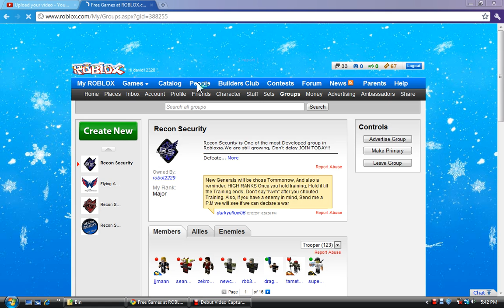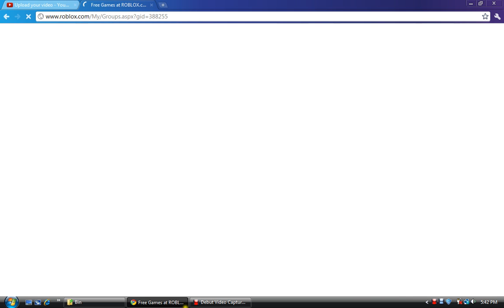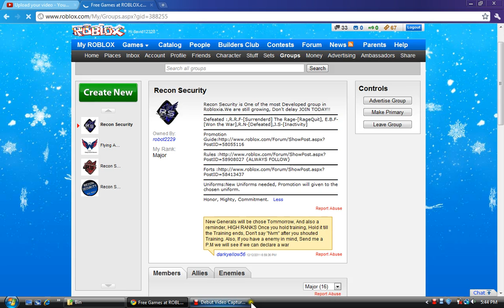Join R.S (Recon Security) NOW.flv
This for the R.S Recon Security. i want this group to become popular so i made this video please join now and get a promotion